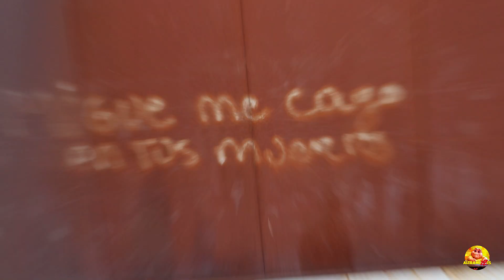EL APAGÓN | Calle Millennial 2x02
Oye, tú, sí, tú, TA ENTERAO QUE VABÉ UN APAGÓN MUNDIAL? Po lo ha dicho un señor de Austria, LA LÚ SE VA AL CARAJO EN 2025. ¿Está la gente preparada para un apagón mundial? ¿Qué se puede hacer para entretenerse durante un apagón? ¿Están preparados para comerse vuelta y vuelta a su yorkshire? Todo esto y mucho más en ALTRAMUZZES, LA LUZ DE LA COMEDIA 🙌💡✨